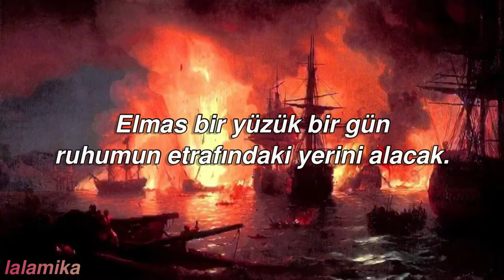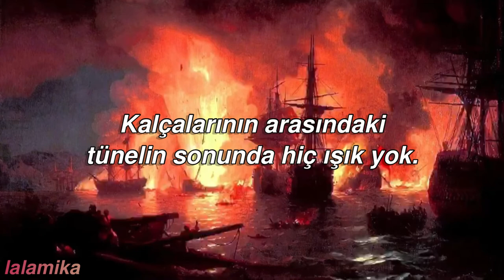Lindemann-That’s My Heart {türkçe çeviri}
Çok çok sevdiğim bir şarkı.Sizinle paylaşmak istedim.